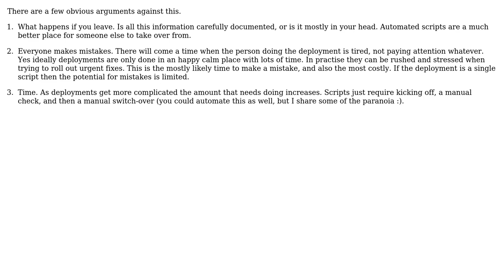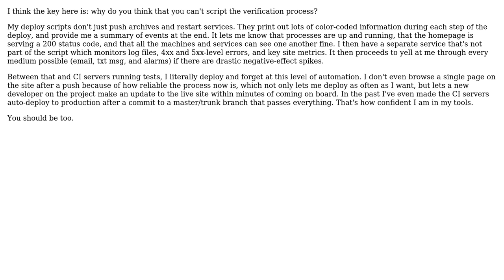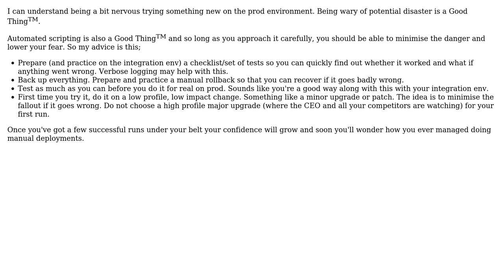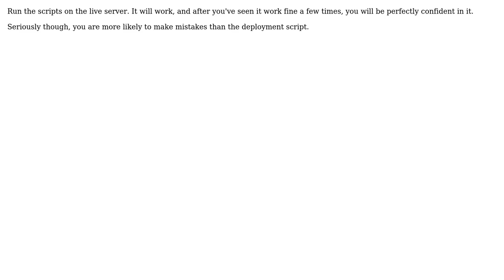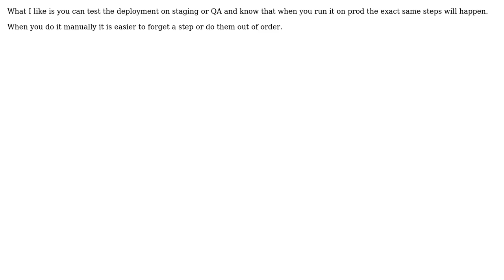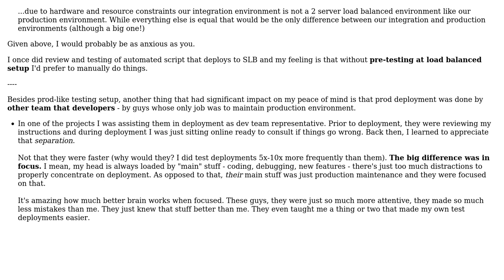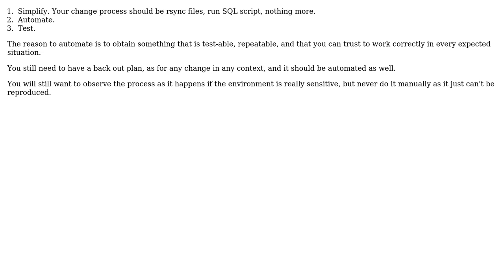How can I automate production deployments without experiencing extreme anxiety? (14 Solutions!!)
How can I automate production deployments without experiencing extreme anxiety?

With thanks & praise to God, and with thanks to the many people who have made this project possible! | Content (except music & images) licensed under CC BY-SA | Music | Images & others | With thanks to user user40989 user Spencer Rathbun user Qwerky user Pewpewarrows user P.Brian.Mackey user Paul T Davies user Morg. user Michael Shaw user maple_shaft user Luke Graham user HLGEM user gnat user dsw88 user Carra user Andy and the Stack Exchange Network Trademarks are property of their respective owners. You are responsible for your own actions.